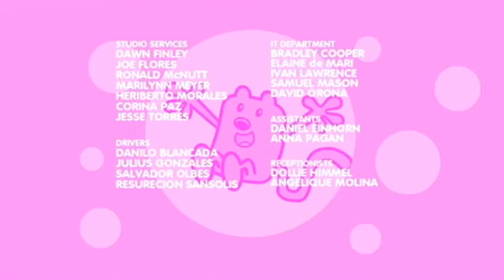Wow Wow Wubbzy Créditos Discovery Kids Julio 2016 Último Día de Transmisión 3GP